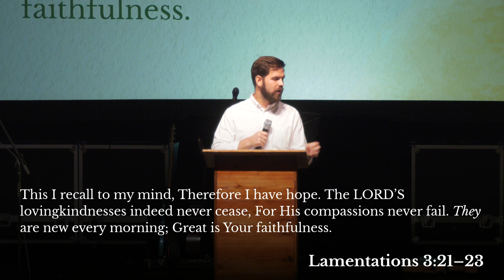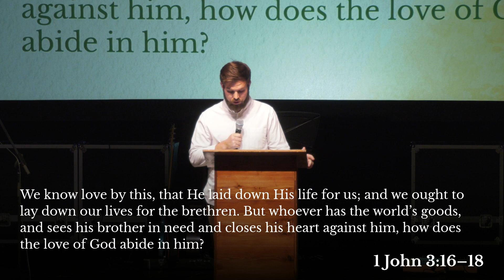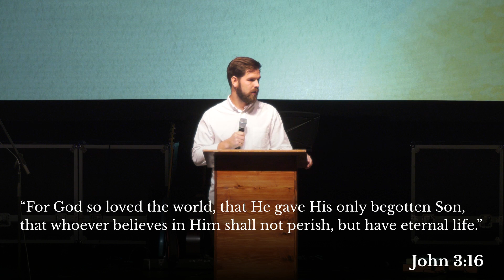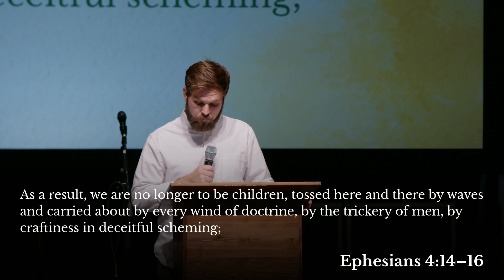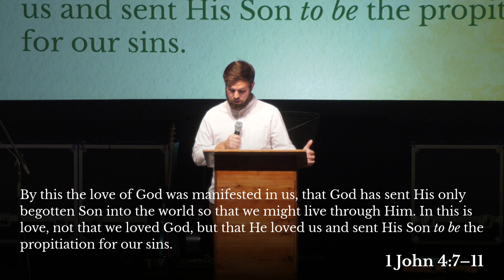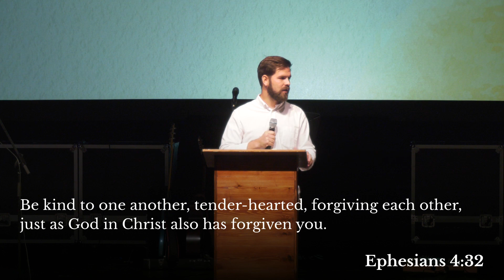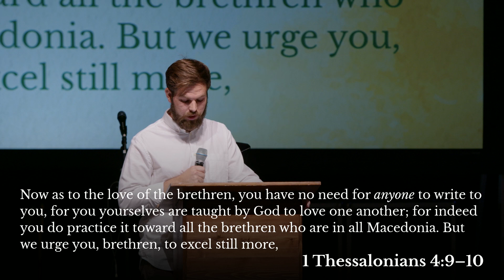Love | Called to Godliness